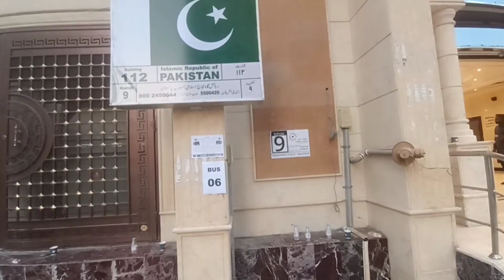Madina Se Makkah Bus Ka Safar Kitni Dair Mai Complete Kiya.!!! Complete Video ☝️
Assalamualaikum

Government Hajj 2023 Package 40 Days Review Part 6.

Special Thanks To Noman Khan For A Beautiful Naat. ❤️❤️❤️

Jazaak Allah 🕋🙏🕋